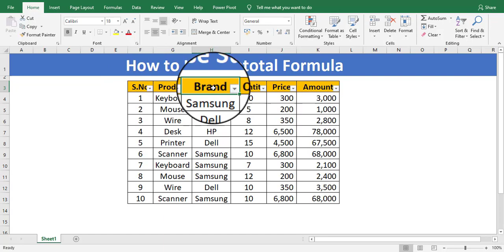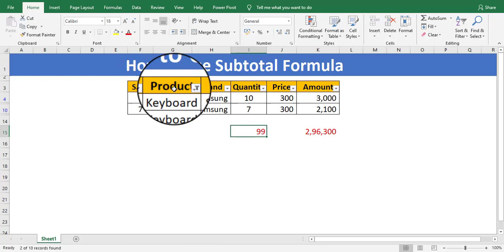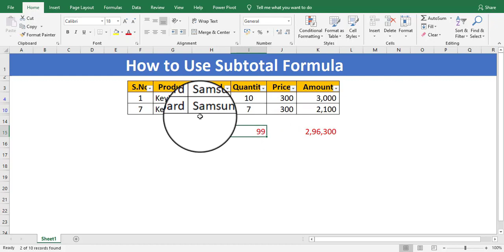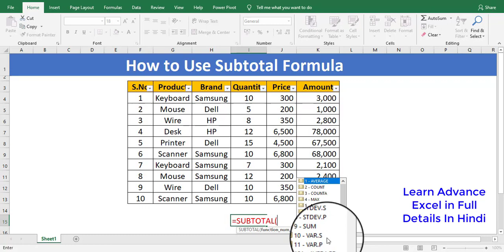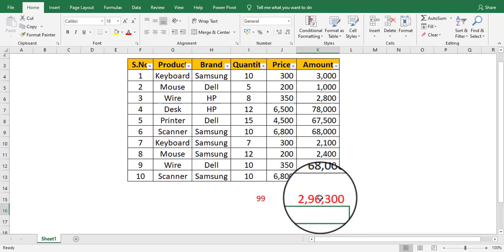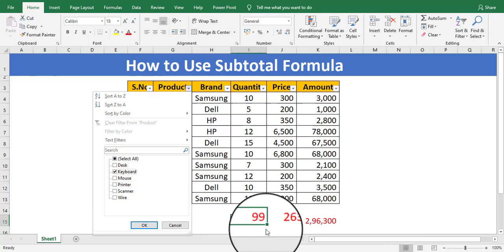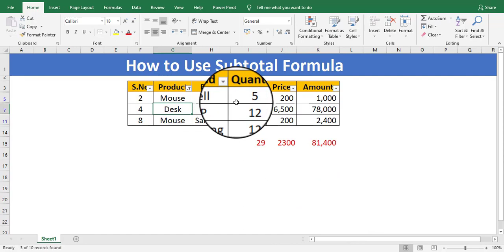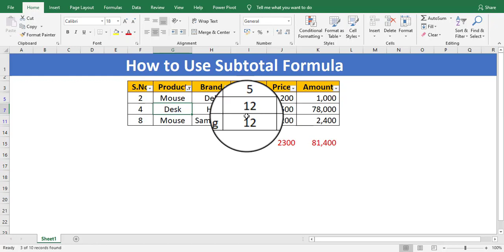Subtotal in Excel in Hindi|| Why You Should Use Subtotal||Excel Tricks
Hi

Dosto aaj ki is Video me main apko MS Excel main
Subtotal Formula ka Use karna Sikhaunga.
ye bhi bataunga ki sum formula ki jagah agar aap subtotal
formula ka use karte hai to apko kya kya benifit milta hai.

Covered:
subtotal formula with serial number,,excel tricks,my big guide,pivot table excel,excel data tab,
subtotal option in detail,subtotal,print subtotal in every page,subtotal in excel,
subtotal in excel in hindi,subtotal formula in excel,
excel formulas,why subtotal is most ever useful & powerful formula of excel,subtotal in excel 2013,
excel 2016,subtotal in excel 2010,microsoft excel
subtotal in excel,subtotal in excel in hindi,subtotal formula in excel,
subtotal formula in excel in hindi,

Happy Learning
RAHUL MALLICK(Industrial Accountant with Certification)